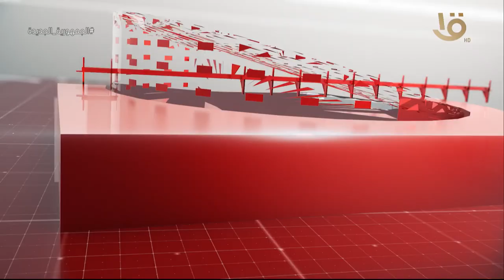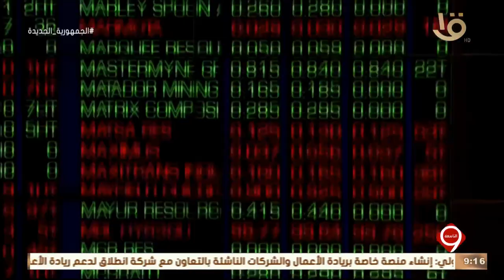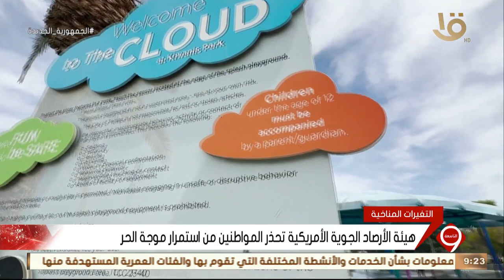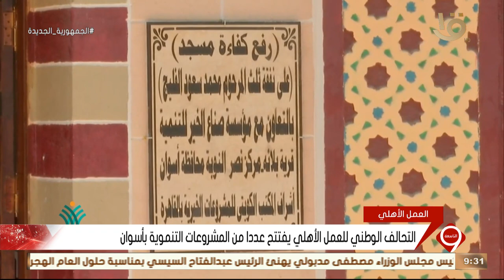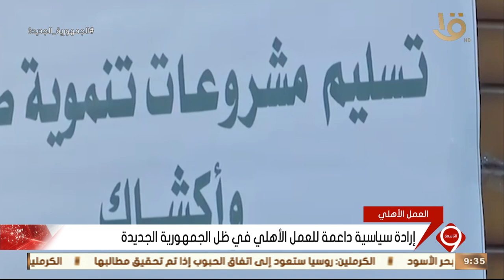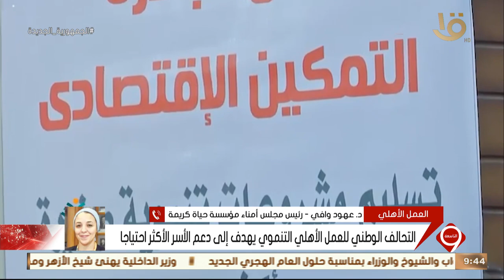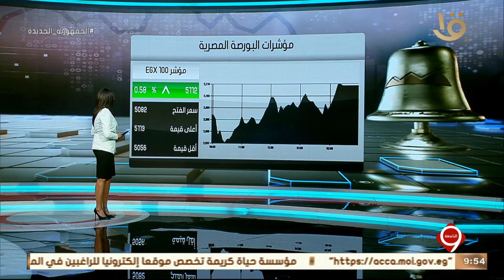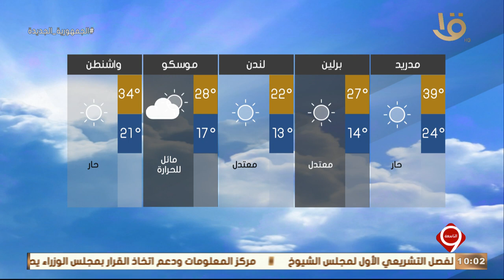نشرة التاسعة | أهم الاخبار السياسية والاقتصادية محليا وعالميا 17-7-2023